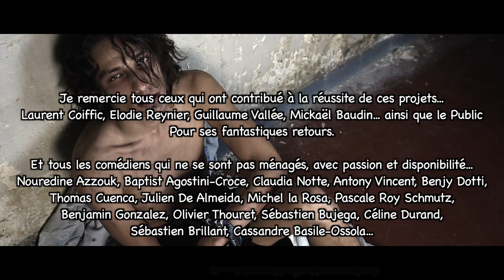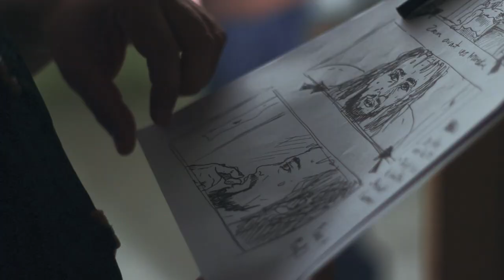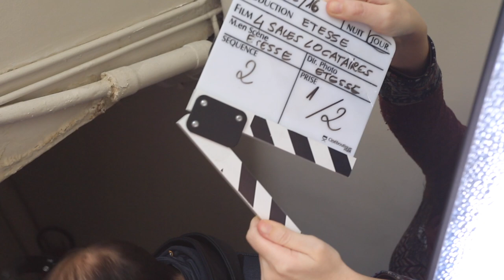Making Of "les 4 sales locataires" et "Martial" - Films avec Cyril Etesse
Making Of et bêtisier de deux films de Cyril Etesse.
Ce n'est pas un vrai making Of à proprement parler puisque les images du genre manquaient, mais plutôt des moments pris sur le vif avant ou pendant le tournage. Direction des acteurs, moments drôles... C'est surtout un souvenir de deux projets.
Merci à l'équipe technique et aux comédiens qui se sont investis dans ces réalisations : Laurent Coiffic, Elodie Reynier, Guillaume Vallée, Baptist Agostini-Croce, Antony Vincent, Claudia Notte, Nouredine Azzouk, Julien de Almeida, Michel la Rosa, Thomas Cuenca, Pascale Roy, Mickaël Baudin...

Ils sont disponibles sur VIMEO et progressivement sur cette chaîne YouTube. Merci pour vos retours et votre soutien !

SNAPCHAT User : kahlone